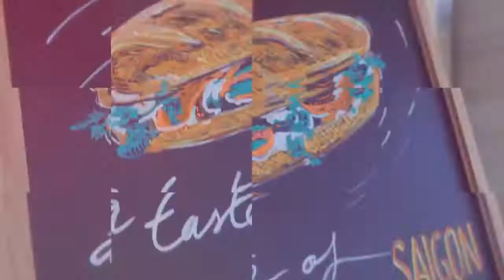PHO 90 in Toronto - Voted as BEST VIETNAMESE RESTAURANT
Received 2 Diamond Awards from Toronto Star as
-Best Vietnamese Restaurant
-Best Overall Service Restaurant (among more than 8000 other restaurants)

Voiceover by the stage actor: Jason Tait